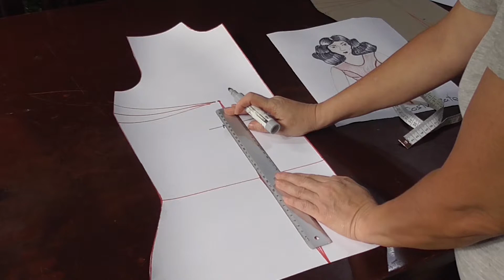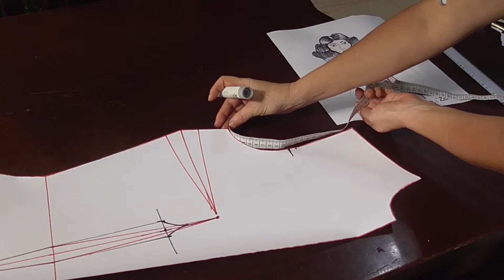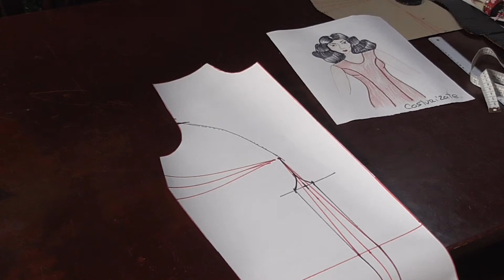Corte Princesa. Patrón,